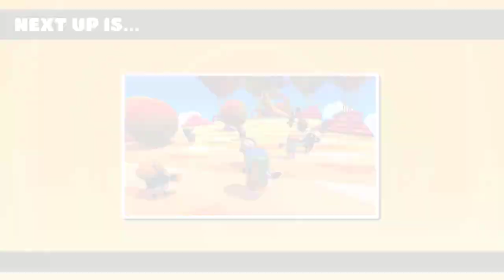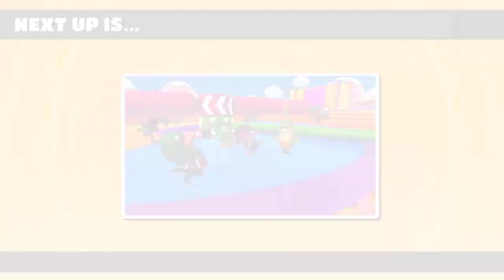Fall Guys | Part 7